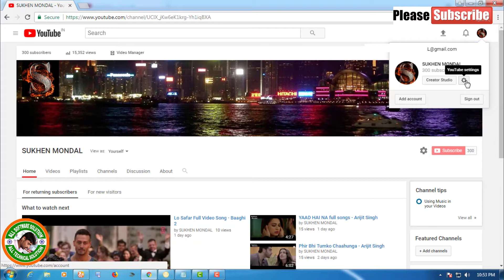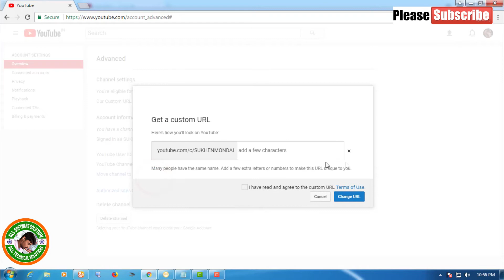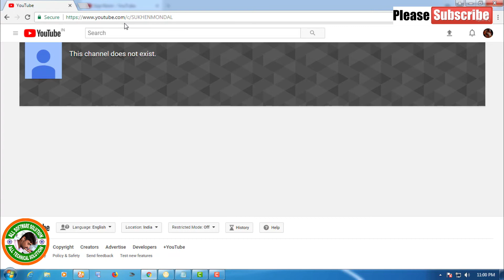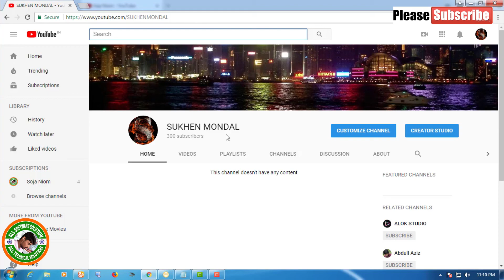How to Custom url for youtube channel - Bengali